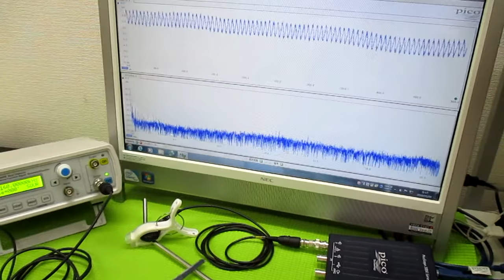オリジナル超音波（超音波テスター・超音波発振制御プローブ） ultrasonic-labo